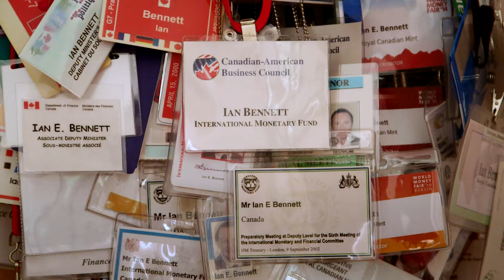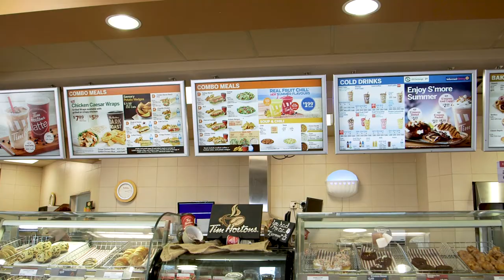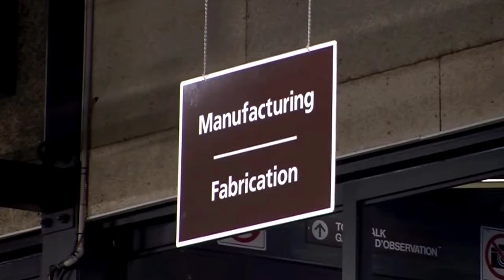Dinu Chande, Ian Bennett & Jean-Pierre Aubry - "Why Did Canada Discontinue One-Cent Coins?" (22/26)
Dinu Chande, Ian Bennett & Jean-Pierre Aubry - "Why Did Canada Discontinue One-Cent Coins?" is an excerpt from the film "Heads-Up: Will We Stop Making Cents?"

Stream on Amazon Prime Video:

Narrated by
Laurie Gallardo

Pelham Johnston

Executive Producers
Isabella Ahanogbe
Ryan Bender
Martha DeLong

Co-Executive Producers
Nathan Boyer
James Edick
Lisa Edick
Izzy Kovach
Mark Kovach
Candace Owens
Skip Terpstra

Featured Cast (in order of appearance in the film)
Maggie Bisone
Rasheek Huq
Tim Grant
Joe Menna
Edmund C. Moy
Philip N. Diehl
Jimmy Hayes
Jeff Lenard
Ray Lombra
Robert Whaples
Robert J. Shapiro
Jim Gaherity
Carolyn Schwarz
Tate Weston
Andrea Brimmer
Roger F. Pasquier
Andrew Jackson Kocher
Nick Stafford
Matthew Burd
Julian M. Leidman
Mark B. Anderson
John W. King as Abraham Lincoln
Jack Maedgen
Dinu Chande
Ian Bennett
Jean-Pierre Aubry